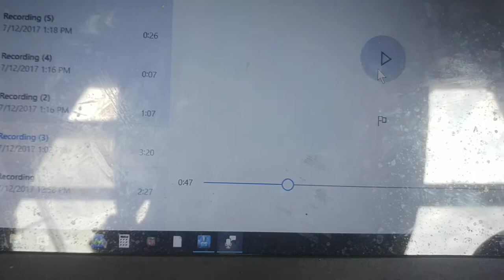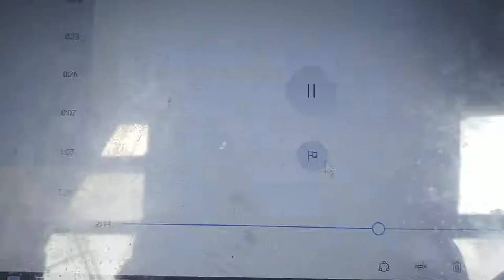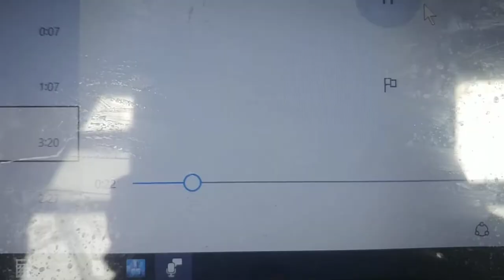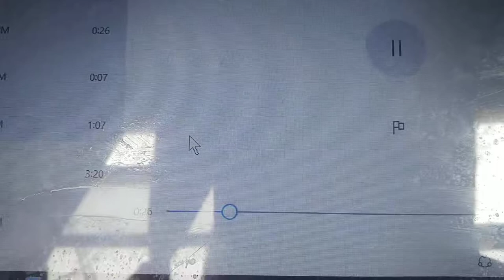I'm not dead!!😌😀 More videos coming!